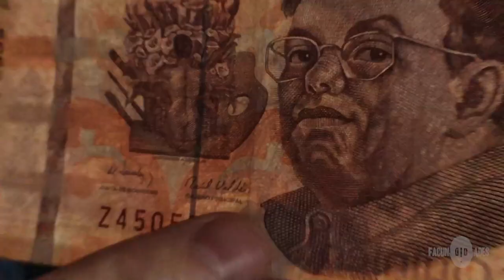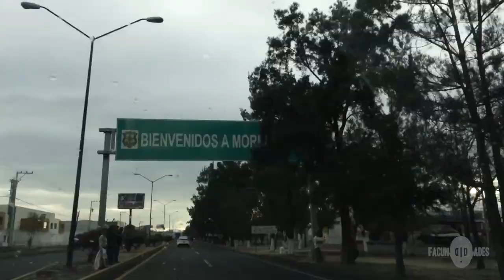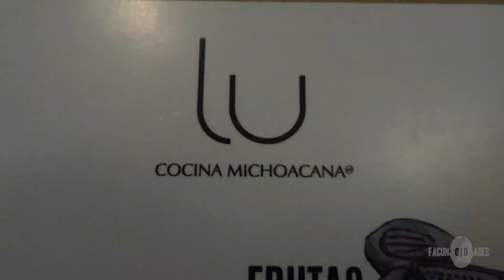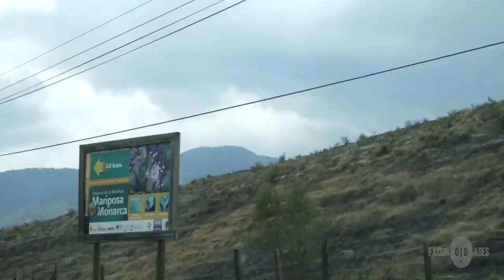EDUCANDO A MIS HIJOS por México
Me lleve a mis hijos a conocer un poco de este pais tan chingon que tenemos, en esta ocasión nos dimos un roll por Michoacán y la pasamos bombastic